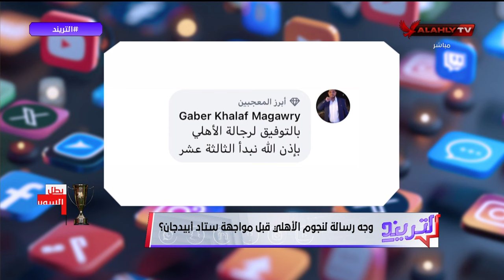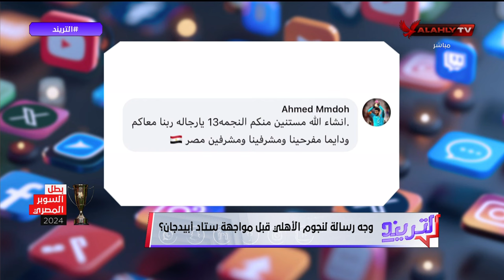وجه رسالة لنجوم الأهلي قبل مواجهة ستاد أبيدجان؟ ورسالة خاصة من أمير عبدالحميد للاعبي النادي الأهلي